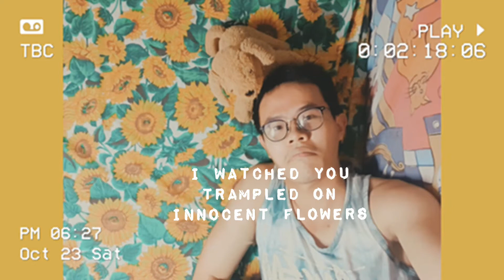dog tricks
[VERSE 1]
I will never understand
Why you are man’s best friend
When you only know how to play pretend
The least you could do is to shake hands
Is it really that hard to understand?

[CHORUS]
It’s barking up the wrong tree
Chasing tail instead of twigs
Acting nothing but an itch
Oh I guess
You can’t teach
An old dog... new... tricks

[VERSE 1]
Fool me once, shame on you
Fool me twice, how could you
You threw a curveball at me...
But you really dropped the ball
Acting worse than a three

[PRE-CHORUS 1]
You break it so go fix it don’t just throw it and not fetch! Oh!

[CHORUS]

[VERSE 2]
When it rains cats and dogs
You’re upset for all your storms
You threw a big hissy fit...
But you can’t have your cake
And eat it all day

[INTERLUDE]
You made a speech
Made a scene
Just to leave all behind

Yet you pee a bit
Sniff a bit
Coming back for its kind

So who’re you tryna fool with those puppy eyes?
Who let this dog out of its mind?

[PRE-CHORUS 2]
I watched you trampled on innocent flowers one by one *sighs*

[CHORUS]

[BRIDGE]
And they say I should let sleeping dogs lie
Well you did just that - you’re nothing but lies
Oh I’m sorry, did the cat get your snake-like tongue?
‘Cuz listen up lil’ pup, now the fun is done!

Don’t get me wrong, I love dogs, I swear my dear
At least my words won’t fall on Deaf’s ears
Now the same old story being told to death
I’ll just sit here and watch you go out of breath

[PRE-CHORUS 3]
So don’t come home barking woof woof woof
You should've known better! OOF!

'Cause you're... still...

[CHORUS]
...*bitch*...

[OUTRO]
Oh I guess
You can’t teach
An old dooooooooooooog… new... tricks